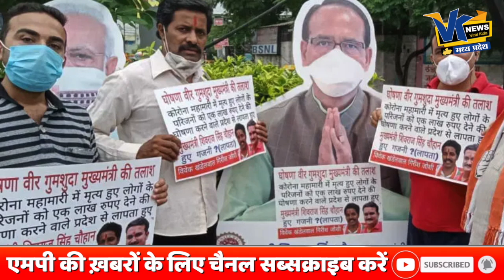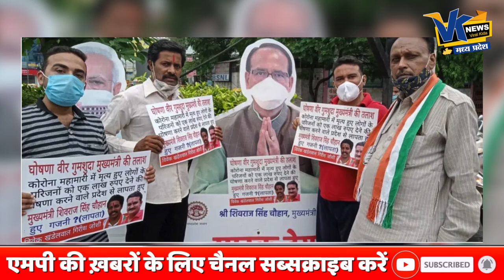जाने क्यों CM शिवराज को लापता बताकर तलाश रहे है कांग्रेसी, हर गली में लग रहे 'मामा ग़जनी के नारे'!